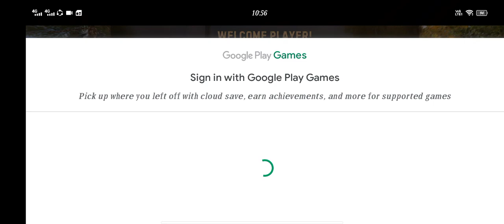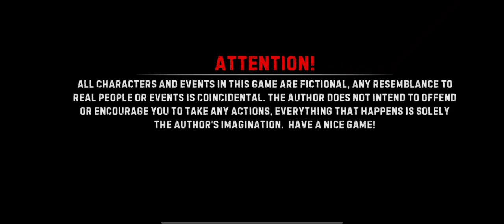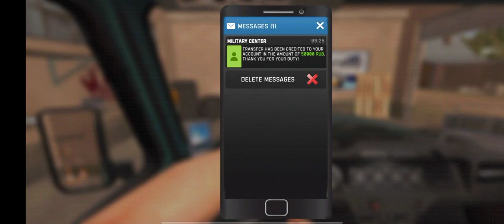Russian car stunt racing 🏎️ ll full advanture ll car 🚗 race